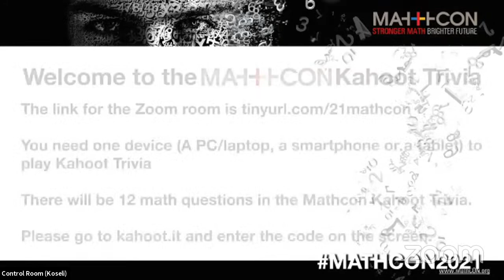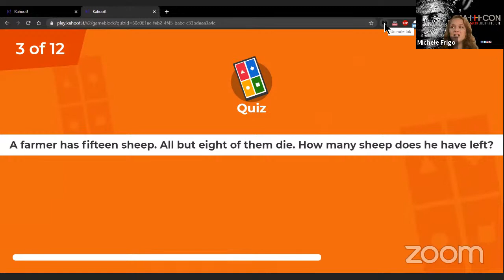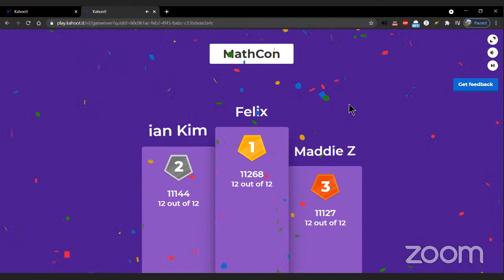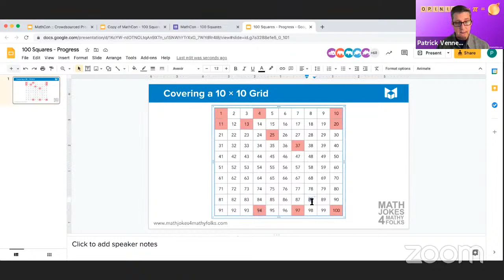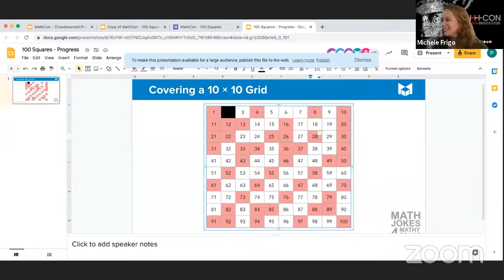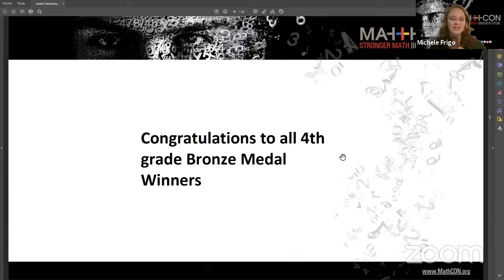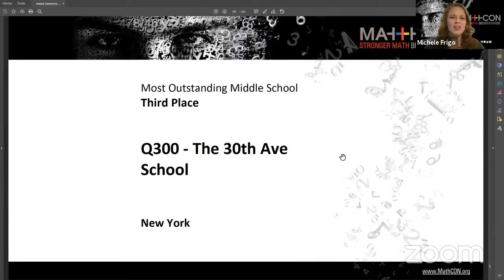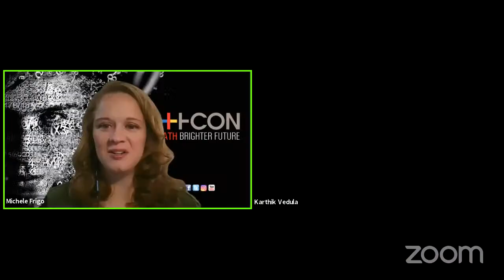Mathcon 2021 AWARD CEREMONY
Saturday May 8, 2021 Schedule

1:00 pm – 2:30 pm CT – Activities

         MathCON Kahoot Trivia- for everyone

         Mega Magic’s Mike D’Urzo with Magic, Mind Reading & Illusion

         Magic Workshop

         Patrick Vennebush’s Crowdsourced Problem Solving: Covering a Grid with Squares

2:30 pm CT Awards Ceremony

4:00 pm – 5:00 pm CT Chess Tournament